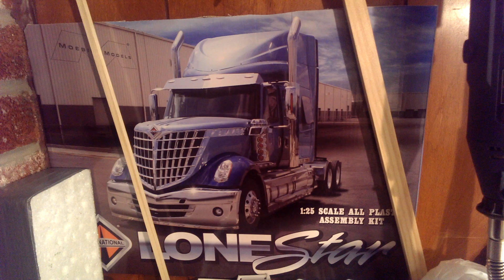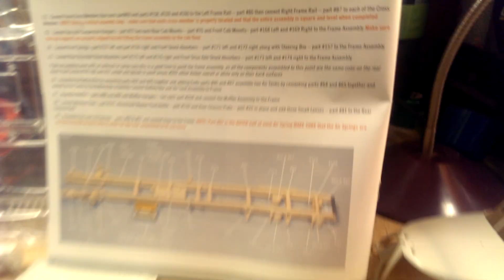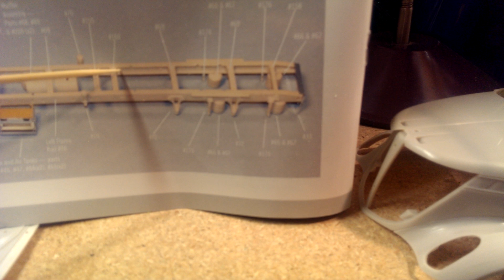Update and how I stretch a truck frame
Bench update vid and how to on stretching a semi truck frame